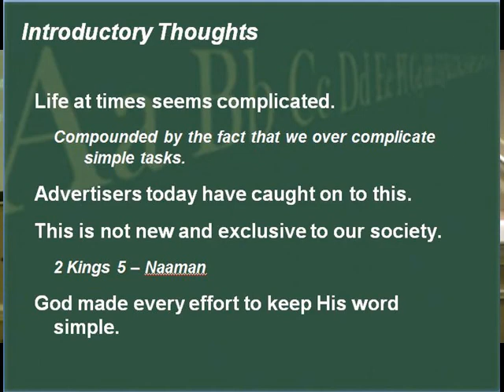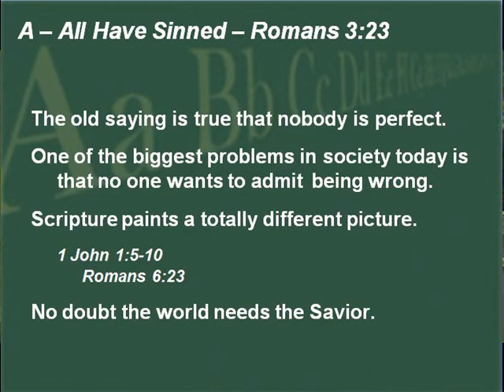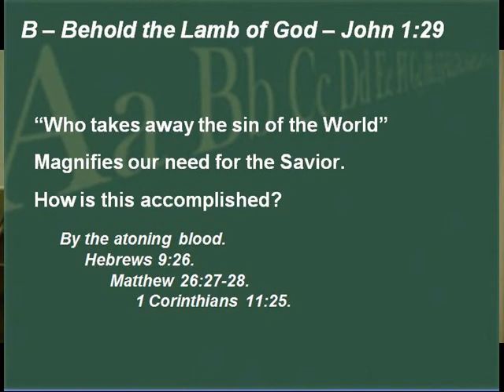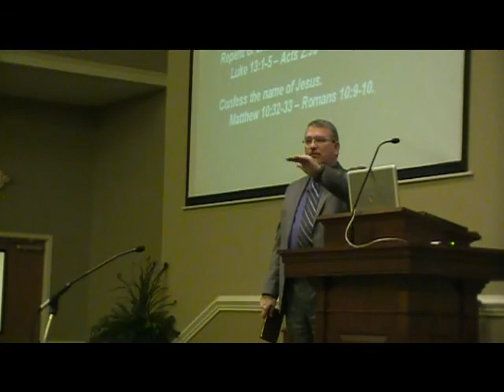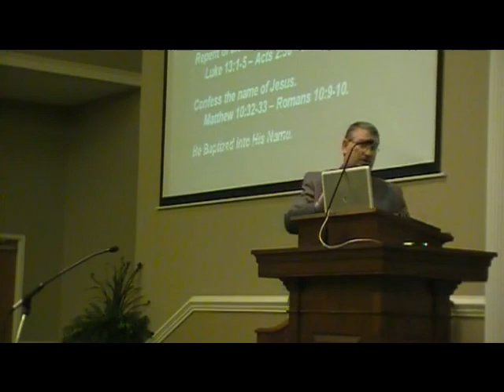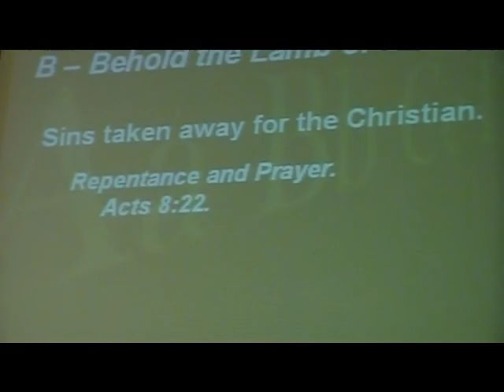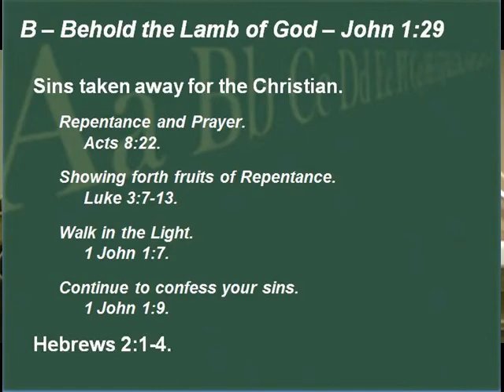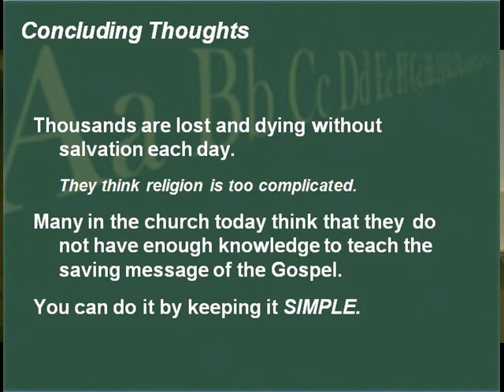As Simple as ABC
Sermon from Sunday morning March 2 2014 by Bro. Ray Pack, Pulpit Minister at South Jackson Church of Christ, 845 Hwy 18, Medon Tn 38356